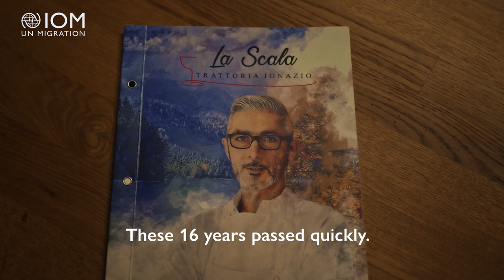STORIES OF MIGRANTS | Ignazio | Chef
Meet Ignazio, an Italian who has been living in Belarus for over 16 years. He found his family happiness here and fell in love with this country with all his heart. He has his own restaurant where they cook Italian cuisine. At first, it was difficult to convey that there is Italian cuisine, but now his restaurant La Scala is one of the most popular places in the city.

Timecodes:
00:00:00 - Introduction
00:00:06 - Life in Belarus
00:00:30 - First impression and experience
00:01:25 - Perception of Belarus
00:02:09 - Family Happiness